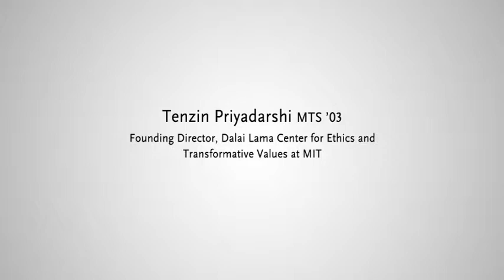Why HDS: Tenzin Priyadarshi, MTS '03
Harvard Divinity School graduate Tenzin Priyadarshi talks about his path to HDS and what he values about his experience there.